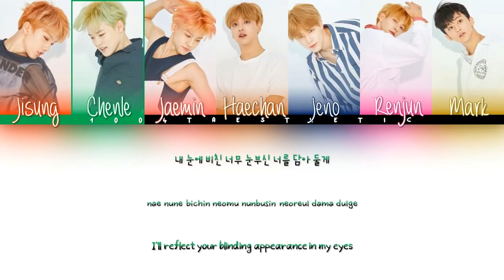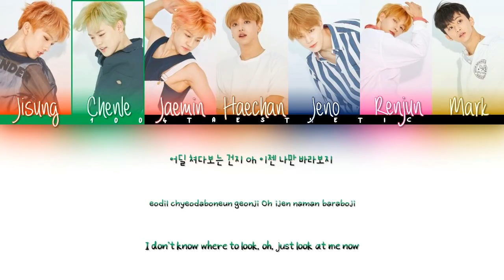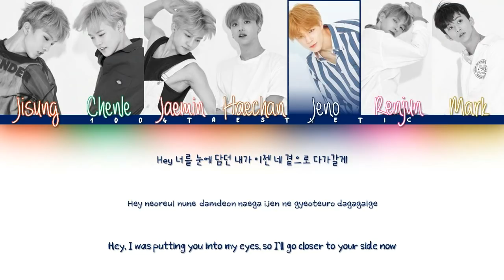NCT DREAM (엔씨티 드림) - 1, 2, 3 Color Coded Han/Rom/Eng Lyrics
OPEN ME

ok but wHO let the oPenING linE be hEy sHAWty??? sEHun iS thAT yOu?

My fellow NCTzens! If you’re familiar with the amino communities, you know how there’s aminos for very many things, right? If you love reading or writing, I highly recommend you join the amino I launched with my sister and a few friends called NCT Fanfiction Amino, or NFA for short! Currently, we may be small, but the community is a very open friendly one as well that’s waiting for new talented writers to join. The staff currently consists of Tangerenjun (Me!), •Delaney•, pwark jisung, and NotSatan

is a link to the amino! And for those who aren't on a device that can access the amino app and therefore cannot click the link, the ID is 'NCTFanfiction'

I apologize for any mistakes. I don’t speak Korean fluently!

Group bias(es): JAEMIN AND JISUNG BOTH ARE MY UBS I LOVE THEM SO MUCH

Artist: NCT DREAM
Song: 1, 2, 3
Album: We Go Up

Han: music.naver
Rom: klyrics
Eng: @hwanginjoons + 1004taesthetic

Fonts
Title: Billabong
Names: always forever
Hangul: THELeft
Romanization: 1HoonWhiteCat R
English: SangSangFlowerRoad